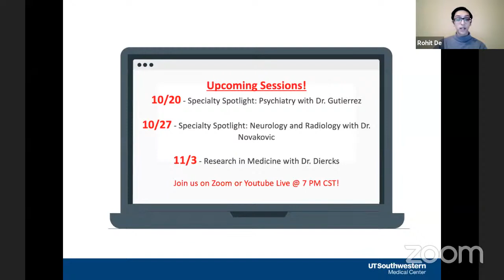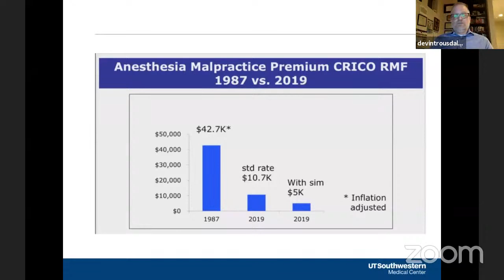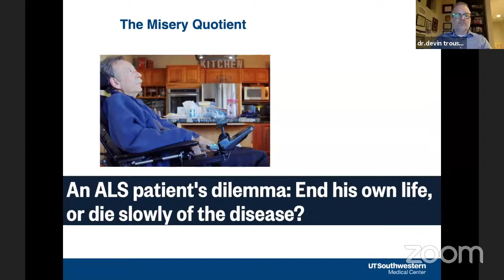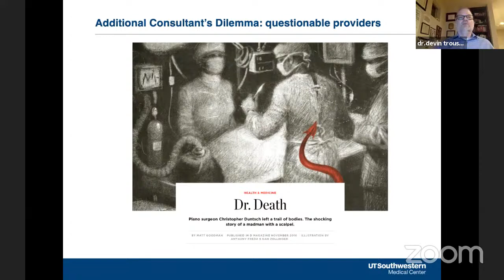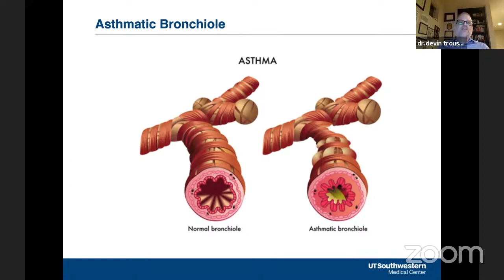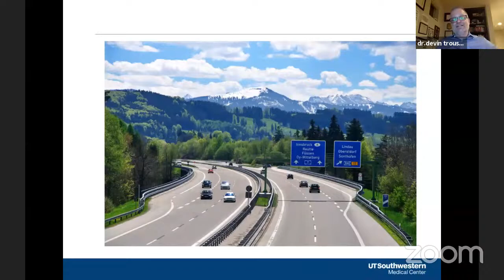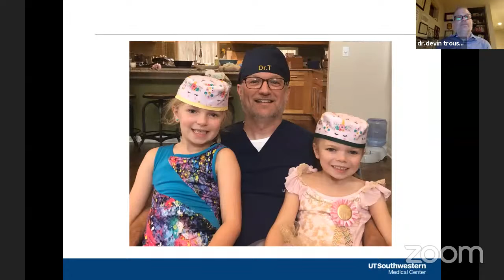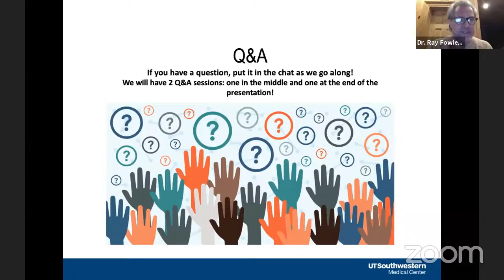Virtual Shadowing Session Twenty - "Specialty Spotlight: Anesthesiology"